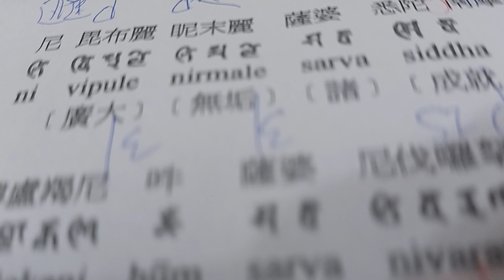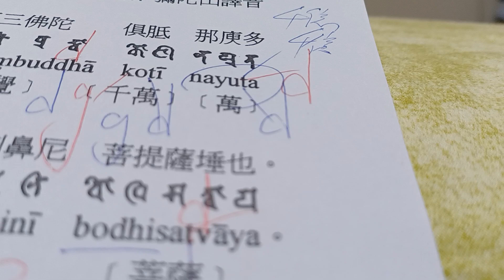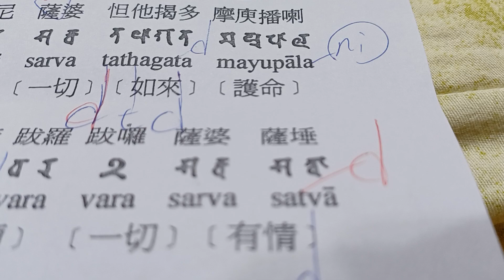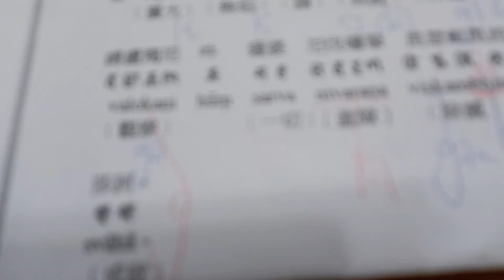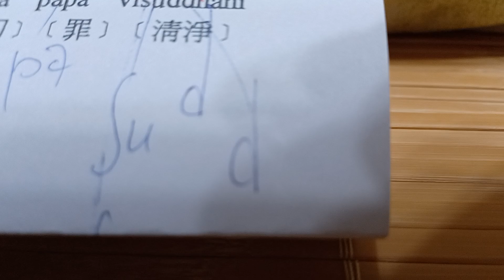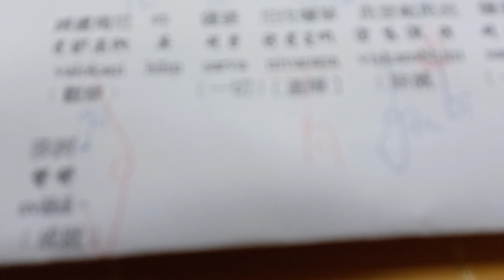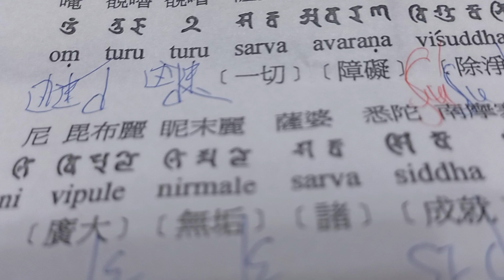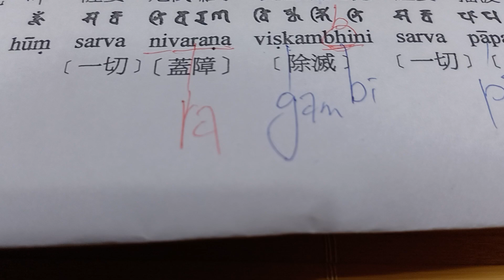柯雨瑞（2024/09/09），持誦「除蓋障菩薩自心印陀羅尼」（梵文）之功德迴向海峽兩岸人民永離戰爭、殺戮與恐懼---------兼論「除蓋障菩薩自心印陀羅尼」（梵文）的發音與意涵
小結：
1、右繞佛塔誦此陀羅尼滿一百八遍。百千劫罪及五無間皆得除滅。我除蓋障即爲現身。令其所願皆悉滿足。得見一切諸佛如來。
2、若有誦滿二百八遍得諸禪定。
3、若有誦滿三百八遍。得淨一切障三昧。
4、若有誦滿四百八遍。得四大天王常來親近現身衛護。加其身心增大威德。
5、若有誦滿五百八遍。攝得無量阿僧祇不可量諸大善根。
6、若有誦滿六百八遍。便得此咒根本法成就。爲持咒天仙。
7、若有誦滿七百八遍。得大威德具足光明。
8、若有誦滿八百八遍得心清淨。
9、若有誦滿九百八遍得五根清淨。
10、若有誦滿一千八遍。當得須陀洹果。
11、若誦滿二千遍當得斯陀含果。
12、若誦滿三千遍當得阿那含果。
13、若誦滿四千遍當得阿羅漢果。
14、若誦滿五千遍當得辟支佛果。
15、若誦滿六千遍當得普賢地。
16、若誦滿七千遍當得初地。
17、若滿八千遍當得第五地。
18、若滿九千遍當得普門陀羅尼。
19、若滿十千遍當得不動地。
20、若復滿十一千遍當得如來地。成大人相大師子吼。
21、若復有人欲於現生成就功德大利益者，應修故塔，誦呪右遶滿百八遍，心中所願無不成滿。
22、此大呪王陀羅尼法，同如來藏，亦如佛塔。世尊以此勝法鎮閻浮提，令一切眾生皆得解脫，能於後時作大佛事。
23、此陀羅尼是九十九億諸佛所說。若有至心暫念誦者，一切罪業悉皆消滅。

【經文資訊】大正新脩大藏經 第 19 冊 No. 1024 無垢淨光大陀羅尼經，
【版本記錄】發行日期：2024-08，最後更新：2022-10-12
【編輯說明】本資料庫由 財團法人佛教電子佛典基金會（CBETA）依「大正新脩大藏經」所編輯，
【原始資料】蕭鎮國大德提供，北美某大德提供，李明芳大德提供新式標點
【其他事項】詳細說明請參閱【財團法人佛教電子佛典基金會資料庫版權宣告】

除蓋障菩薩 （梵語：सर्वनिवारणविष्कम्भिन्，Sarvanivāraṇa-Viṣkambhin；藏語：སྒྲིབ་པ་རྣམ་སེལ་，威利轉寫：sgrib pa rnam sel， 除蓋障地藏），又名除一切蓋障菩薩、降伏一切障礙菩薩、棄諸陰蓋菩薩、凈諸業障菩薩，佛教八大菩薩（梵語：aşţamahābodhisattvā）之一，密教胎藏界壇城（曼荼羅）除蓋障院之主尊，密號為離惱金剛。

除一切障
顧名思義，這位大菩薩以消除一切蓋障而著稱，蓋障即形形色色的煩惱，主要是貪欲、嗔恚、睡眠、掉悔、懷疑五蓋，這五種障礙能覆蓋心性光明，使人坐禪難以入定。不得禪定則智慧不開，沒有智慧則難辨對錯真偽，不分真假對錯則愚昧無知、造作惡業，惡業累積則墮入惡道受無量苦。可見消除五蓋屬於修行的基本功，除蓋障菩薩在八大菩薩中知名度最低，這大概跟眾生對基本功的忽視不無關係，大家如飢似渴地盼望「立地成佛」、「一步到位」，跟「剪不斷，理還亂」的五蓋去作艱苦不懈的鬥爭確實很辛苦。當人清醒地意識到修行必須循序漸進，任何的僥倖最終都無濟於事時，除蓋障菩薩的角色定會變得越來越重要。

破相證覺
在《圓覺經》中，淨諸業障（除蓋障）菩薩敬請世尊開示：「若此覺心，本性清淨，因何染污，使諸眾生，迷悶不入？」 因此釋迦牟尼佛闡釋」我、人、眾生、壽命「四相，指出一切眾生從無始來，認四顛倒為實我體，錯認無明為己主宰，由此產生憎愛二境，為憎愛心養無明故，相續求道皆不成就。譬如有人認賊為子，其家財寶終不成就。最後世尊心懷慈悲，為利眾生開出藥方：」但當精勤，降伏煩惱，起大勇猛，未得令得，未斷令斷；貪嗔愛慢，諂曲嫉妒，對境不生；彼我恩愛，一切寂滅。佛說是人漸次成就。「 　開示以後，世尊又以偈頌作為總結：

　　淨業汝當知，一切諸眾生，

　　皆由執我愛，無始妄流轉。

　　未除四種相，不得成菩提。

　　愛憎生於心，諂曲存諸念。

　　是故多迷悶，不能入覺城。

　　若能歸悟剎，先去貪嗔痴。

　　法愛不存心，漸次可成就。

　　我身本不有，憎愛何由生？

　　此人求善友，終不墮邪見。

　　所求別生心，究竟非成就。

除蓋障院
胎藏界曼陀羅十三大院之第八院，除蓋障菩薩為中尊，其周圍八尊菩薩是：一、除疑蓋菩薩；二、施一切無畏菩薩；三、除一切惡趣菩薩；四、救意慧菩薩；五、悲念菩薩；六、慈起菩薩；七、除一切熱惱菩薩；八、不可思議慧菩薩。

唐天竺沙門彌陀山等譯

爾時除蓋障菩薩摩訶薩。持一寶台種種眾寶間錯莊嚴。以佛莊嚴而莊嚴之。愛樂法故供養如來。右繞三匝頂禮佛足。而白佛言世尊此大陀羅尼壇場法印甚難值遇。世尊說此一切眾生妙法庫藏鎮閻浮提。令諸眾生種大善根。施其壽命消滅煩惱。我今亦當爲令眾生種善根故。供養一切諸如來故。今於佛前說自心印陀羅尼法。即說咒曰。

　　南謨薄伽伐帝納婆納伐底喃(一)三藐三佛陀俱胝那庾多設多索訶薩羅(引)喃(二)南謨薩婆儞伐囉拏(去聲)毗瑟劍鼻尼(引)菩提薩埵也(三)唵(引四)睹嚕睹嚕(五)薩婆阿伐囉拏毗戍達尼(六)薩婆怛他揭多摩庾播喇尼(七)毗布麗(八)眤末麗薩婆悉陀南摩塞訖栗帝(九)跋羅跋囉(十)薩婆薩埵縛盧羯尼(十一)吽(引)薩婆尼伐囉拏(上聲)毗瑟劍毗泥(十二)薩婆播波毗燒達尼莎訶(引十三)

世尊此陀羅尼是九十九億諸佛所說。若有至心暫唸誦者。一切罪業悉皆消滅。若有依法書寫此咒。滿九十九本置於塔中或塔四周。有人禮拜及以讚歎。或以香花塗香燈燭供養此塔。彼善男女於現生中。滅一切罪除一切障滿一切願。則爲供養九十九億百千那由他恆河沙等諸如來已。亦爲供養九十九億百千那由他恆河沙等舍利塔已。是則成就廣大善根福德之聚。若有比丘於月八日十三日。十四日十五日。洗浴護淨著鮮潔衣。於一日一夜而不飲食。或時唯食三種白食。右繞佛塔誦此陀羅尼滿一百八遍。百千劫罪及五無間皆得除滅。我除蓋障即爲現身。令其所願皆悉滿足。得見一切諸佛如來。若有誦滿二百八遍得諸禪定。若有誦滿三百八遍。得淨一切障三昧。若有誦滿四百八遍。得四大天王常來親近現身衛護。加其身心增大威德。若有誦滿五百八遍。攝得無量阿僧祇不可量諸大善根。若有誦滿六百八遍。便得此咒根本法成就。爲持咒天仙。若有誦滿七百八遍。得大威德具足光明。若有誦滿八百八遍得心清淨。若有誦滿九百八遍得五根清淨。若有誦滿一千八遍。當得須陀洹果。若誦滿二千遍當得斯陀含果。若誦滿三千遍當得阿那含果。若誦滿四千遍當得阿羅漢果。若誦滿五千遍當得辟支佛果。若誦滿六千遍當得普賢地。若誦滿七千遍當得初地。若滿八千遍當得第五地。若滿九千遍當得普門陀羅尼。若滿十千遍當得不動地。若復滿十一千遍當得如來地。成大人相大師子吼。

若復有人慾於現生。成就功德大利益者。應修故塔誦咒右繞滿百八遍。心中所願無不成滿。時釋迦牟尼佛贊除蓋障言。善哉善哉善男子。汝能如是隨順如來所演咒法而助宣說。時執金剛大夜叉主。白佛言世尊。此大咒王陀羅尼法。同如來藏亦如佛塔。世尊以此勝法鎮閻浮提。令一切眾生皆得解脫。能於後時作大佛事。佛言執金剛主。此大咒法若在世時同如來在。以其能作佛所作事。少有所作成大福聚。況多功用所獲善根。假使百千億那由他恆河沙諸佛說不能盡。佛眼所見不可爲喻。不可量不可說。